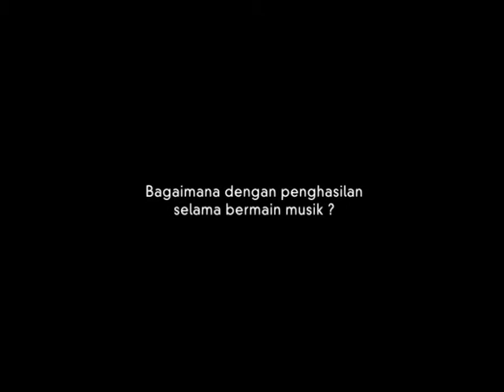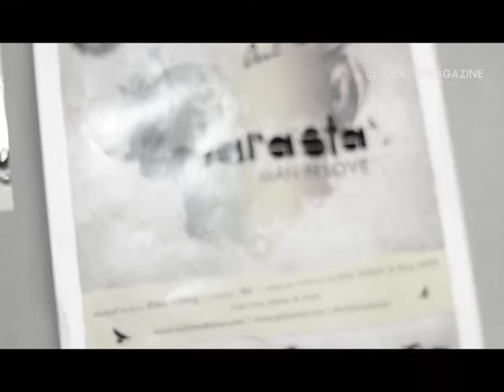YOUNG CELEBES EPS1 SEG2 PROFILE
Dipandu @misangadji + @nabilaqadrianty | @LOCALTVMAGAZINE. tonton kami di televisi anda melalui Channel 31 Celebestv Makassar /